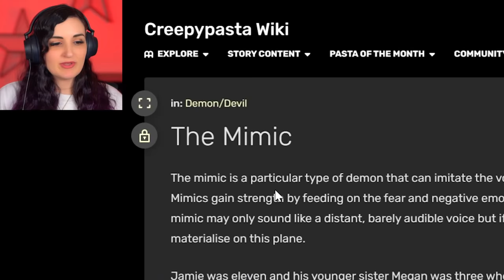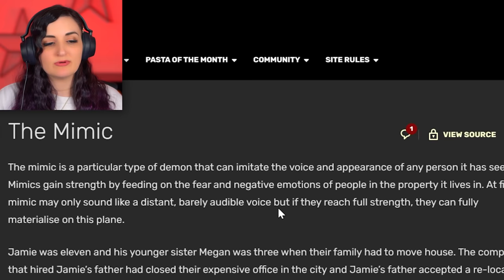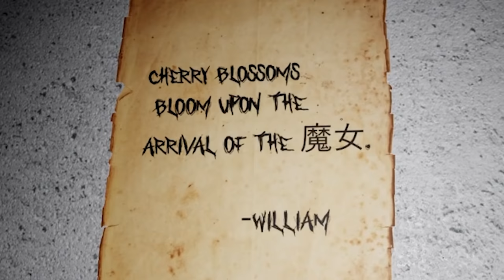DO NOT Play The Mimic... It's Definitely NOT A Kids Game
I finally played THE MIMIC, a Roblox horror game creepypasta that's definitely WAY scarier than I thought it would be for being a kids game!